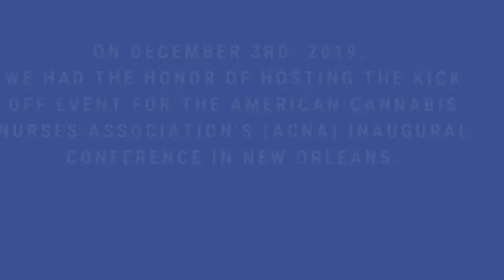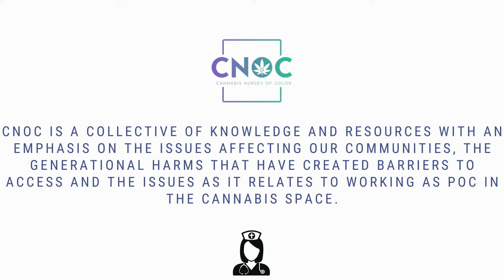CNOC Welcome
CNOC is a collective of black and brown nurses in the cannabis space with a focus on educating, training and advocacy for BIPOC to thrive, succeed and navigate the cannabis industry.